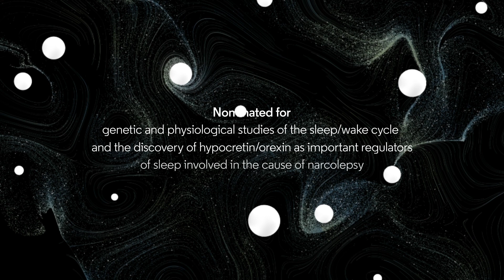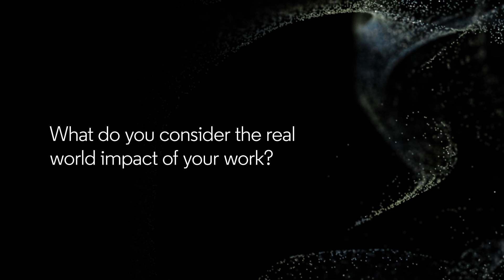Masashi Yanagisawa – Citation Laureate 2023 in Physiology or Medicine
In this short video interview Masashi Yanagisawa shares insights from his scientific journey with us. Watch and hear about how his dream was fulfilled because both discoveries were translated to useful medicine.

00:00 Intro
00:36 What sparks your passion in your work?
01:28 What have you learned from the challenges?
02:11 What do you consider the real-world impact of your work?
04:39 Which qualities do you need to become a great researcher?

Masashi Yanagisawa is a Director of the International Institute for Integrative Sleep Medicine, at University of Tsukuba and an adjunct professor at the Department of Molecular genetics at University of Texas Southwestern Medical Center. He has been named a Citation Laureate 2023 for genetic and physiological studies of the sleep/wake cycle and the discovery of hypocretin/orexin as important regulators of sleep involved in the cause of narcolepsy.

Since 2002, analysts at the Institute for Scientific Information have drawn on publication and citation data from its index of trusted journals to identify potential Nobel Prize winners in the areas of Physiology or Medicine, Physics, Chemistry and Economics. Out of more than 58 million articles and proceedings indexed in the Web of Science since 1970, only about 8,700 (.01%) have been cited 2,000 or more times. It is from the authors of this group of papers that Citation Laureates are identified and selected.